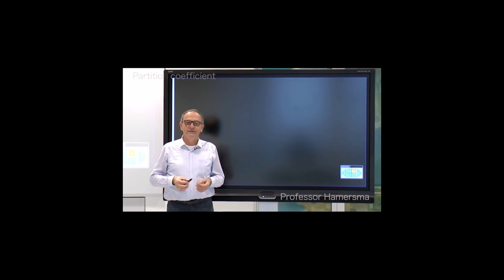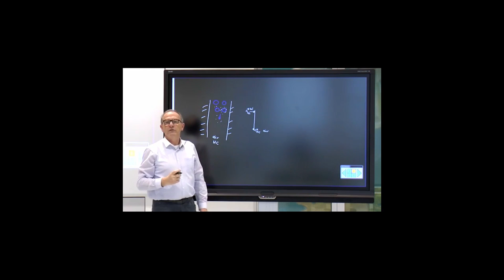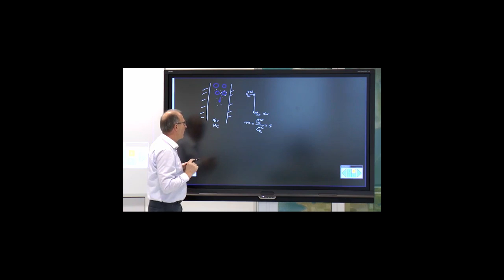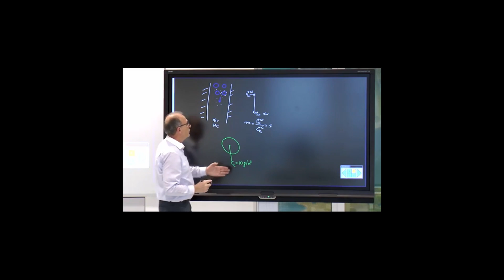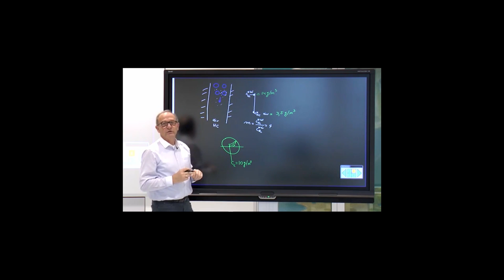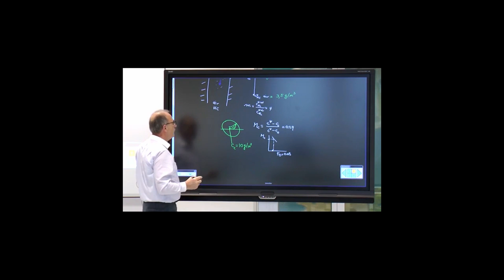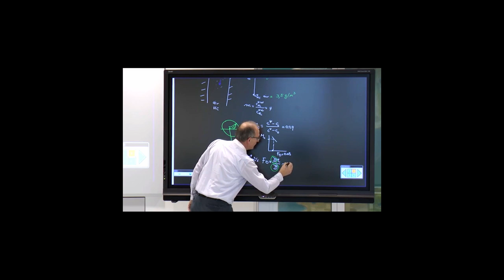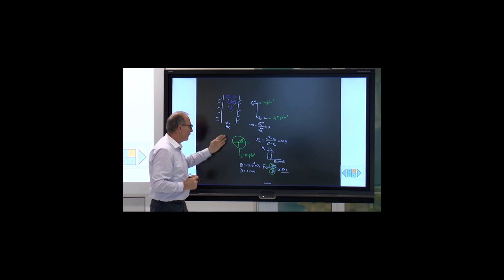TP102x_2016_4.1A_Example_A_Partition_coefficient